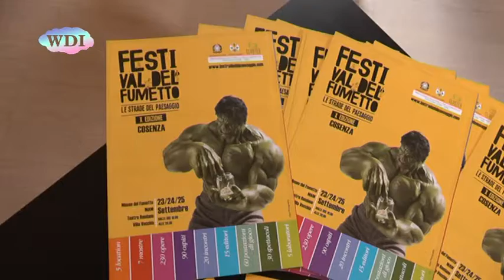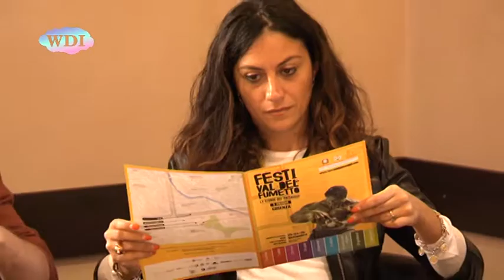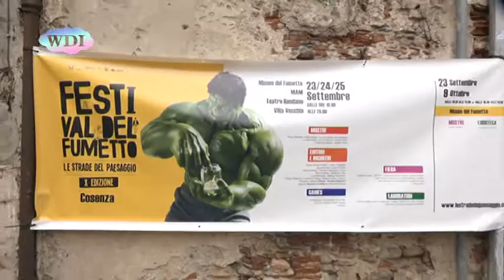Presentato il Festival del Fumetto 2016